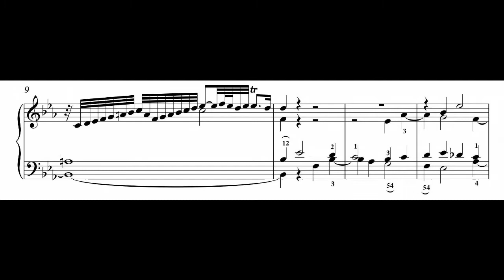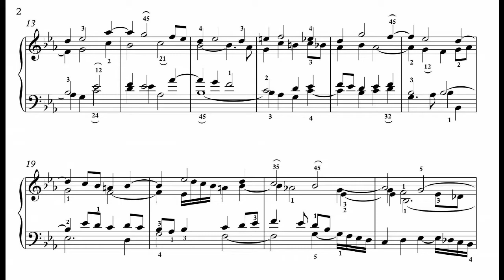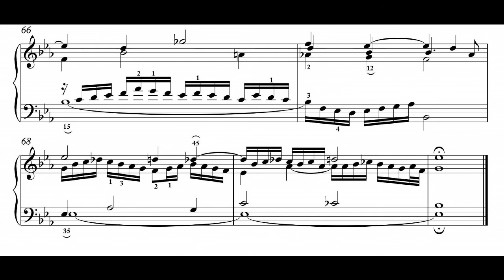Johann Sebastian Bach - Präludium Es Dur - Rolf Bürgermeister/Klavier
Johann Sebastian Bach   Präludium No.  VII  in ES Dur aus dem
"Wohltemperierten Klavier"
BWV 852